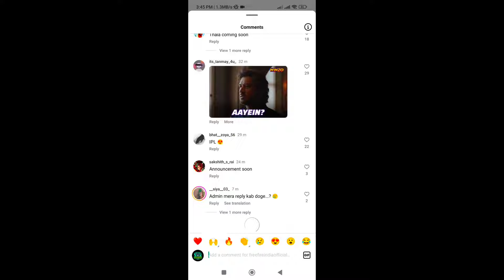NEXT EVO VAULT EVENT 🥳 | EMOTE PARTY EVENT 🔥 | FREE FIRE NEW EVENT | FF NEW EVENT | MG GAMERS 💓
NEXT EVO VAULT EVENT 🥳 | NEXT BOOYAH PASS | FREE FIRE NEW EVENT |  FF NEW EVENT | MG GAMERS 💓

golden shade ring event
golden shade bundle return confirm date
new lucky wheel event free fire
ff upcoming event
upcoming lucky wheel event in free fire
lucky wheel event kab aaega
ob44 update free fire
divided gamer
free fire

new paradox evo bundle free fire
ob44 new evo bundle
paradox evo bundle
new evo bundle in free fire
next evo bundle
ff new evo bundle
free fire next evo bundle
upcoming evo bundle in free fire
evo bundle free fire
bundle evo terbaru
upcoming events in free fire
free fire
ff next evo bundle

next paradox hyperbook
new hyperbook freefire
new evo bundle freefire
lucky wheel event

divided gamer
ff next evo vault
new evo vault event
may month evo vault event
next evo vault
free fire upcoming events
next evo vault event 2024 may
new event free fire
next evo vault in free fire
next evo gun
upcoming evo gun in free fire
upcoming evo vault event
free fire next evo gun event
may evo vault
next evo vault event bd server

Desclaimer : -